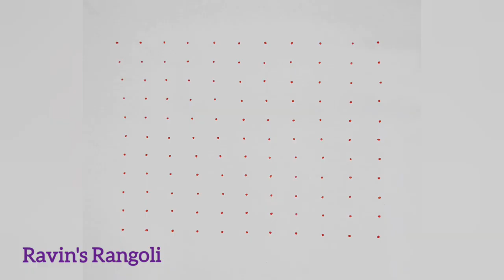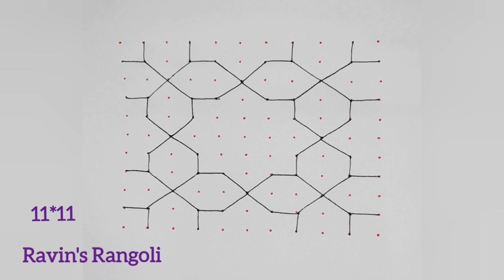11*11Simple dot kolam |Easy rangoli design |New muggulu |Kolangal|Small pulki kolam|Begineer's kolam